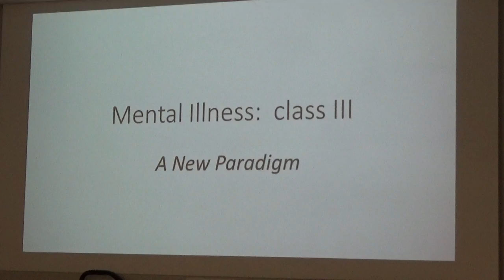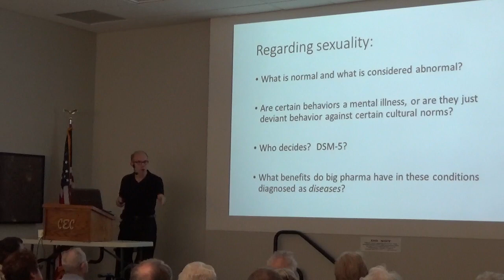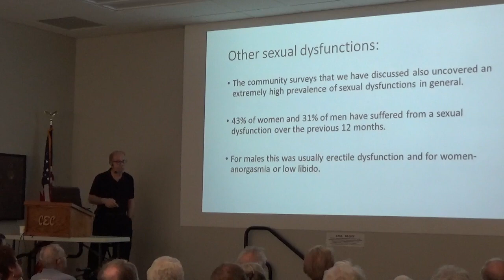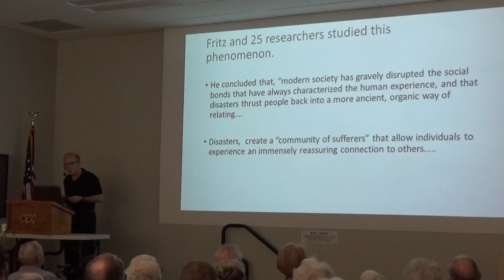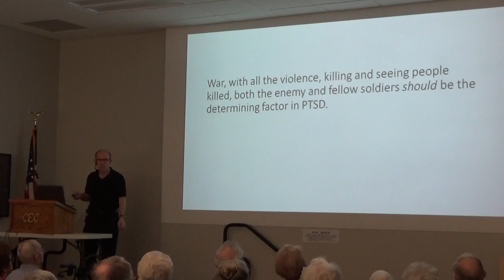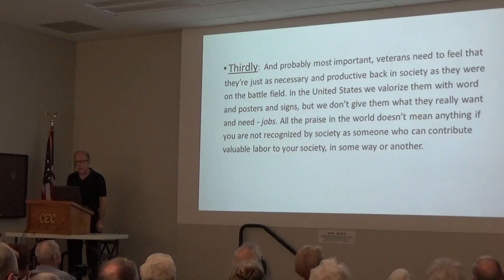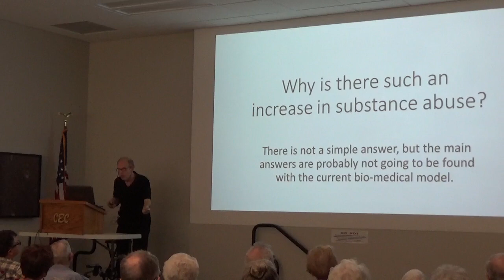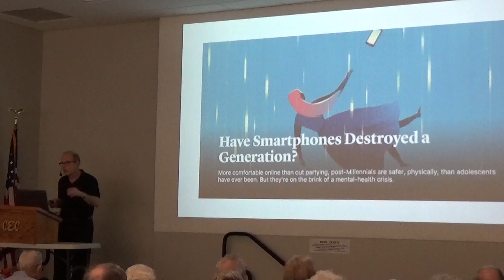MENTAL ILLNESS - Class 3/4 by JR Paulson 04-11-2018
Why do so many people struggle?  What are the causes, treatments?  The answers may surprise you.  JR Paulson, MD, is a Grinnell, Iowa,  family physician.